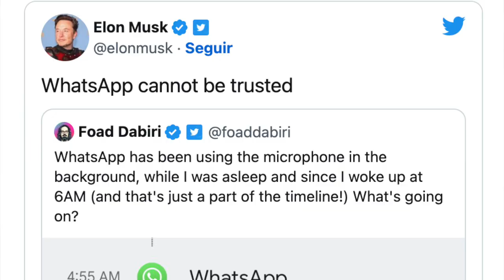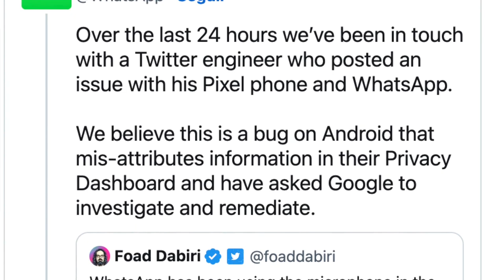Whatsapp Falla Microfono te Espia !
Este video se trata de whatsapp falla microfono, es importante como saber si te espian en whatsapp